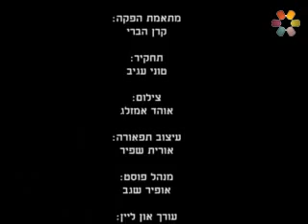פרשות ויקהל פקודי הרב ראובן אלבז